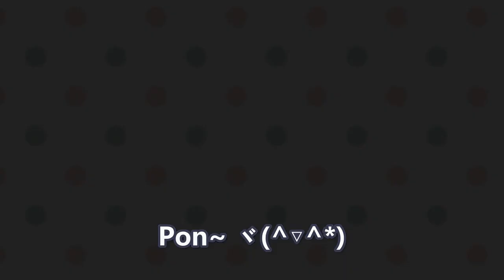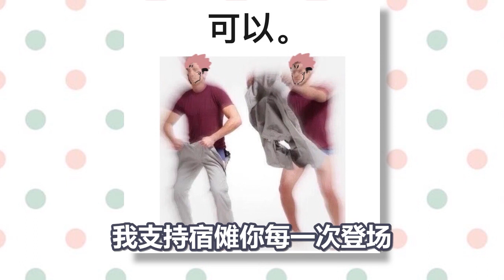讓五條悟為你表演戴墨鏡 意想不到吧（咒術飛升）《咒術迴戰》第1彈 同人漫画 虎杖悠仁 狗卷棘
♥️ 今天是个美好一天，从某间屋子里传来了洗麻将的声音。一只小巧可爱的手认真的拿起来一块麻将。“嗯...”。“啊...”。哦哦哦 这 这这是麻将中的！“五条...”。“老师？”。“嗯？”。

🖼️感谢绘图提供者：@黑雪岚 Hei XuaLan
🍤 推荐的虾皮链接
🎈Song: Daystar - Fluffy
🎈Song: Daystar - Bucket List
🎈Song: Daystar - Pong!

All videos on this channel are only used for commentary, recommend anime, manga and games.
This channel administrator acknowledges and deeply respects that the images, music data, etc. (literary works) recommended and evaluated on this channel belong to the creator (copyright holder), and does not intend to infringe. I'm sorry. All videos are not intended to violate copyright law solely to support comments and recommendations.

著作権に関する免責事項1976年著作権法第107条に基づき、批判、コメント、ニュース報道、教育、奨学金、研究などの目的での「フェアユース」が認められています。 フェアユースとは、著作権法で許可されている使用であり、そうでなければ権利を侵害する可能性があります。 非営利、教育、または個人的な使用は、フェアユースを支持してバランスを崩します。

すべての動画は、コメントと推奨事項を支援するためだけに、著作権法に違反する意図はありません。
讓五條悟為你表演戴墨鏡（咒術飛升）《咒術迴戰》第1彈

哦哦这是可爱版本的虎杖，惠和五条老师呢。五条老师和他们一起打麻将一定会打很多次喷嚏吧。更不用说，五条老师在老一辈人之间也是蛮有名气的呢。“五条”。“碰”。“到我了”。“五条”。碰碰Bobon。”喂，你下次出来可以不要撕我的衣服吗？“。“嗯？这是你在意的点啊小子，哎 这当然是。。。这不是我期待的样子。连墨镜都快看不到了啦！Bobon, 在咒术世界里，狗卷棘的发型总是像麻薯一样形状不一致。而因为芥见下下说狗卷棘改了发型又和五条很像。于是乎...。“海带，木鱼！”。“花...”。别啊狗卷棘，别自暴自弃啊，你还是有自己的特色的啊。“他在干嘛？”。“哦 可能是突然累了想躺着吧！”。以下是作者对狗卷棘的简单自介，Poing, 他一开始的发型跟虎杖很像。结果改了发型之后又跟五条越变越像。让我很困扰。Poing, 身高比较矮。“鲔鱼？！”。Poing，因为虎杖和真希太过抢眼，导致他变得不起眼，但他的身体能力也很强。Poing, 很喜欢搞怪。Poing，最喜欢的饭团口味是。